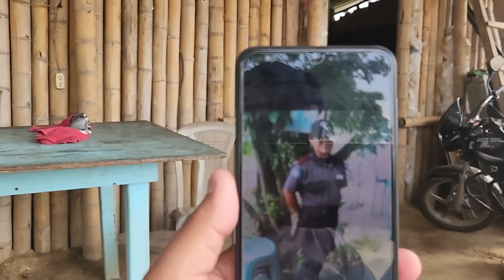Doña Noemí También Quiere $$$ Pero Nadien La Quiere|Mira Cuanto Le Mandaron A Don Lino y Para Que?